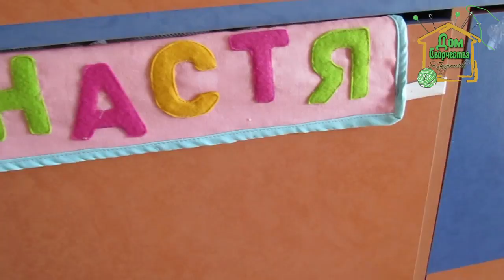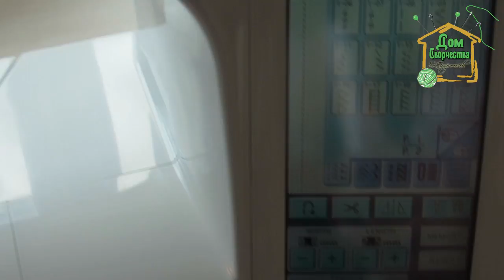Аппликация из фетра своими руками / мастер класс от SvGasporovich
Я подготовила для Вас мастеркласс где мы будем шить кармашки на шкафчик в детскийсад , но сейчас я не буду показывать и рассказывать как шить органайзер это Вы подробно увидите в следующем моем

А сейчас я хочу показать как сделать аппликацию из фетра, именно так мы будем украшать наши кармашки в следующем мастер-классе.

Приятного Вам просмотра и до новых встреч!

Меня зовут Светлана Гаспорович и вас приветствую на своем канале Дом творчества где вы сможете найти мастер классы по рукоделию, как сшить рюкзак из старых джинсов, сумки, кошельки, косметички, украшения из лент, подарки ,упаковки. С помощью моих видео даже новичок сможет сделать красивые вещи своими руками и удивить своих родных и близких.

У тебя есть канал на Ютуб ? Подключай партнерку как у меня и зарабатывай больше !